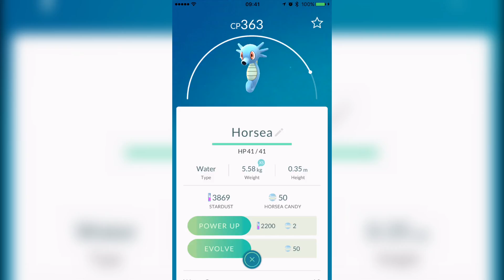Pokemon GO Horsea Evolving to Seadra